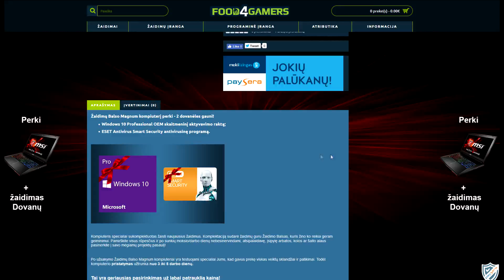Alerado žemė su Bartu. (9Ep) - Darom PRANK Sniokui! (Kerštas)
SKAITYTI ČIA
                         Alerado žemė
Žaidimų kompiuteriai naujausiems žaidimams -
3metų nuo durų iki durų garantija.
Antivirusinė sisema
Windows 10 PRO
Pasirinkta Žaidimų Balso atributika

Jeigu jums patiko patiko video, nepamirskit paspaust LIKE mygtuko :)

                             2016